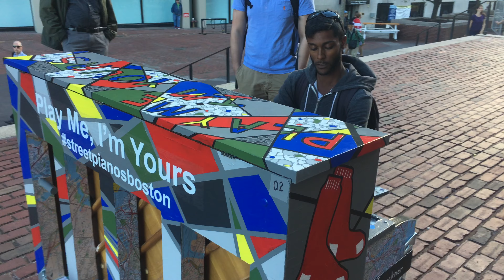Eddie Bruckner's Play Me, I'm Yours Boston Street Piano Billy Joel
Eddie Bruckner's Play Me, I'm Yours Street Piano at  Boston City Hall Plaza. 9/24/2016 Billy Joel
Touring internationally since 2008, Play Me, I’m Yours is an artwork by British artist Luke Jerram. More than 1,500 pianos have now been installed in 50 cities across the globe, from London to Hong Kong, bearing the simple invitation Play Me, I’m Yours. The project has already reached more than ten million people worldwide. Celebrity Series of Boston brought Street Pianos Boston back to the city from September 23 to October 10, 2016. Previously seen in 2013, the project led to an outpouring of joy and community-building, and anticipation is high for the project’s return! During this time, 60 street pianos—all decorated by local artists and community groups—are available for anyone to play and enjoy. The hashtag for the project is streetpianosboston

EddieBruckner.com